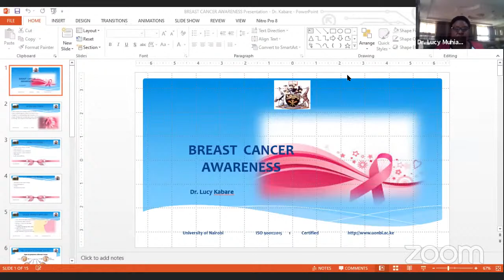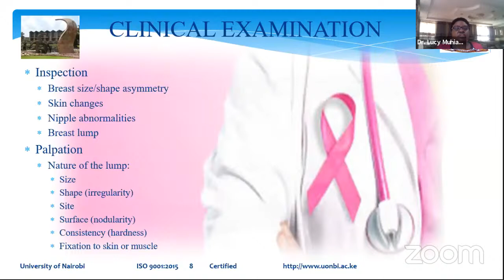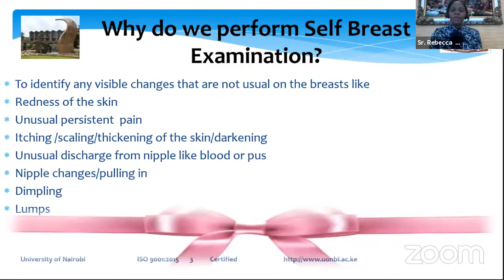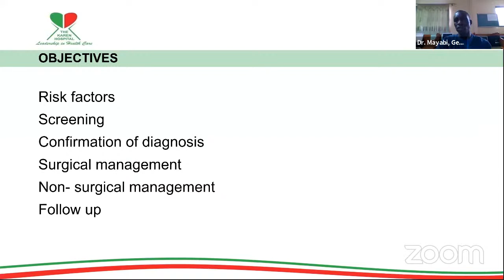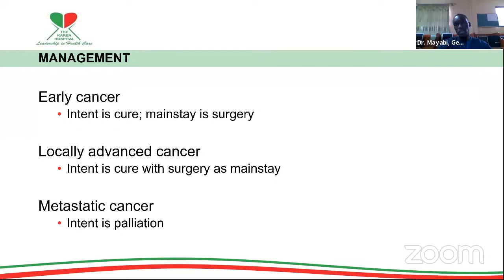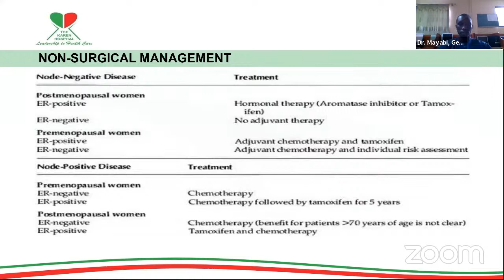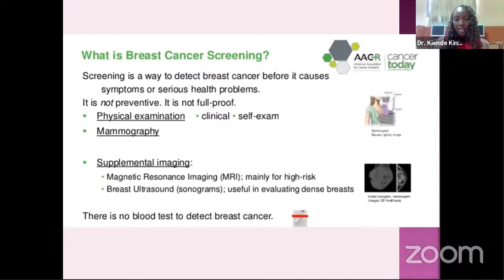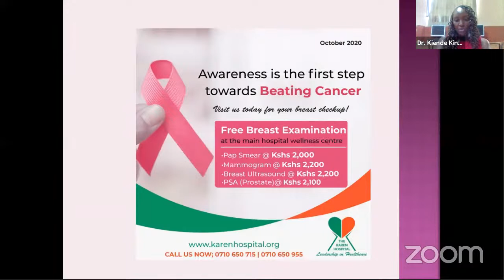Breast Health Awareness during the COVID-19 pandemic